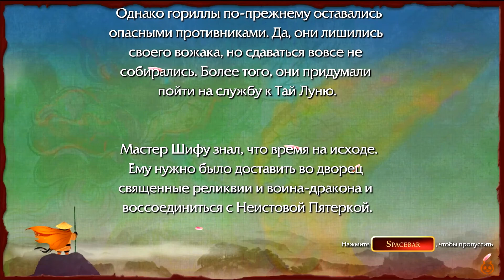Прохождение 🎮 Kung-fu Panda — #7 КОВАРНЫЕ ВОДЫ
Об игре:
В Kung Fu Panda игрокам предстоит новая встреча с персонажами одноименного мультфильма о безумно веселой панде, знающей кун-фу, и ее друзьях. Во время прохождения этой игры нам предстоит вновь побывать в уже знакомых по анимационной ленте локациях и увидеть абсолютно новые места, изучать новые стили боевых искусств и готовиться к тому, чтобы победить врага всех говорящих панд и общемирового добра - леопарда Тай-Лунга. Тем же, кому покажется мало сражений, загадок и приключений, Kung Fu Panda может предложить мультиплеер с кооперативным и соревновательным режимами.